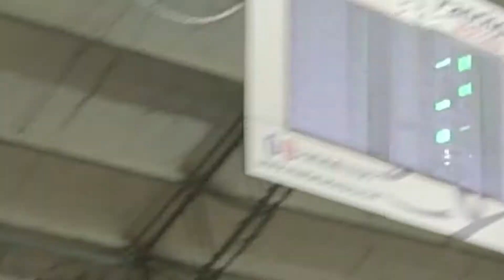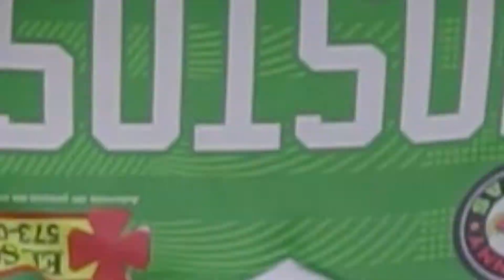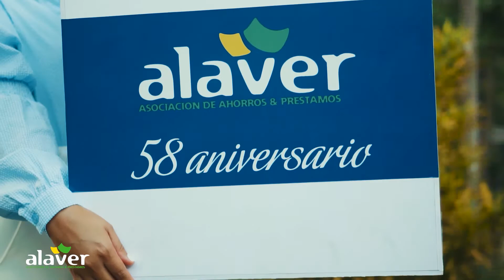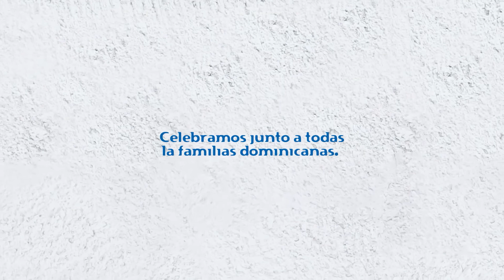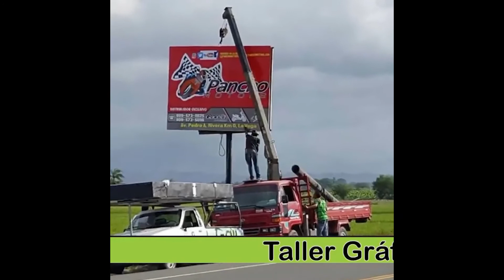David Diaz coach del Dosa y Chocalo + Entrevista al CPH:l coach Peña, Adonis y Milian - ECD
El Coro Deportivo con exclusivas